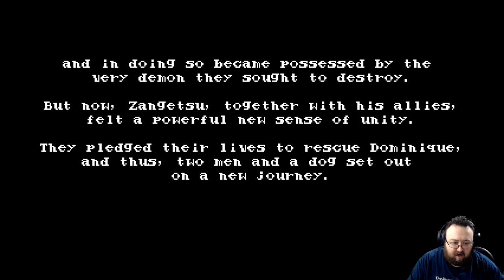Bloodstained Circle of the Moon 2 #1 Part 2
Original Stream Date November 3, 2022